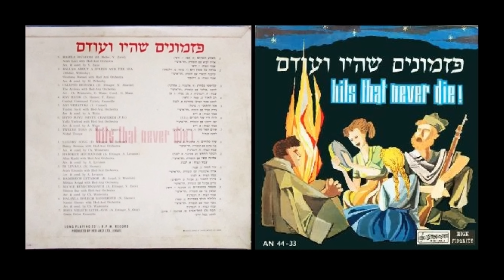מרים אביגל - בדרך לתבור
מתוך האלבום: פזמונים שהיו ועודם, 1961